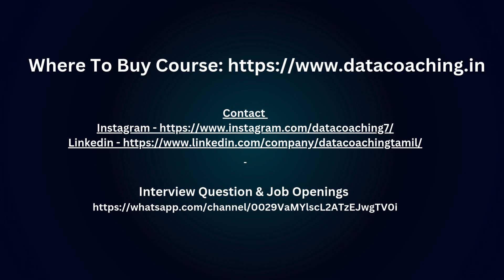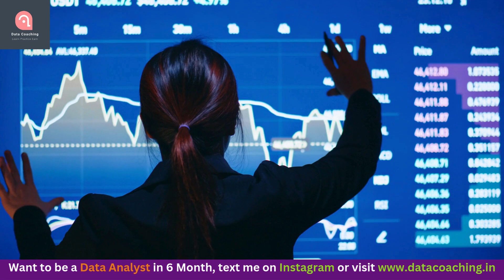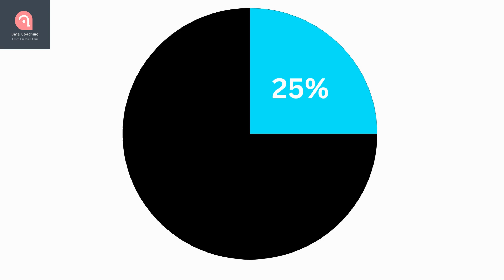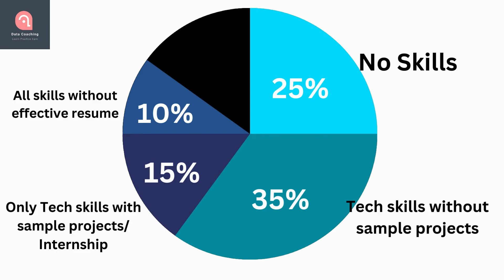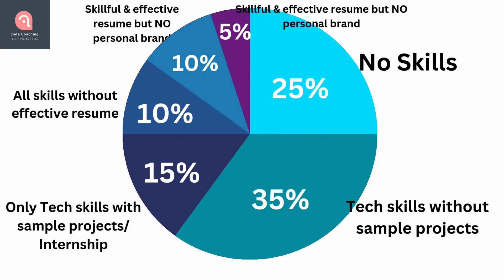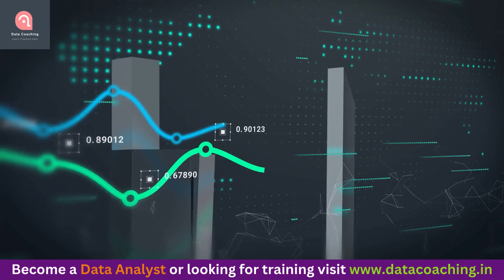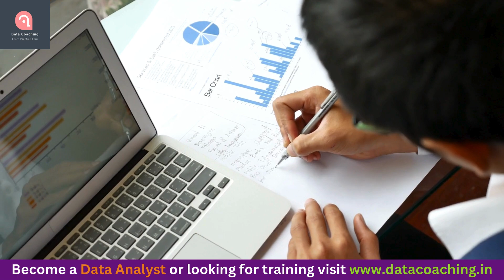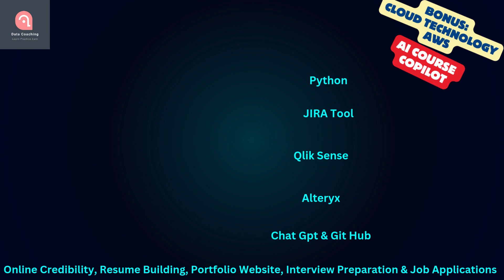Don't Become Data Analyst In 2025 No Jobs ??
In this video,  I have talked about why not to become data analyst in 2025, actual market competition